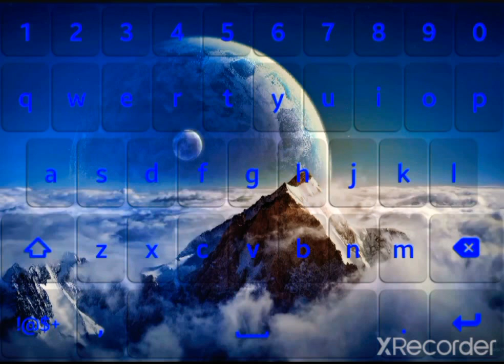My Keyboard Picture :D PT8